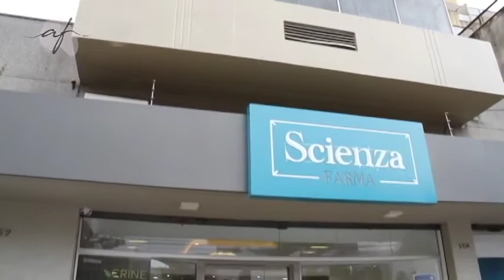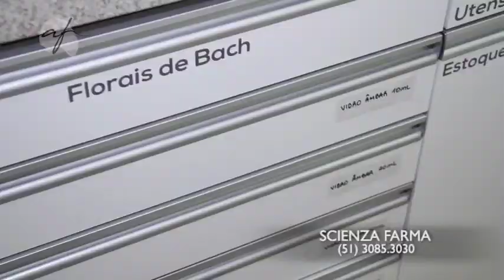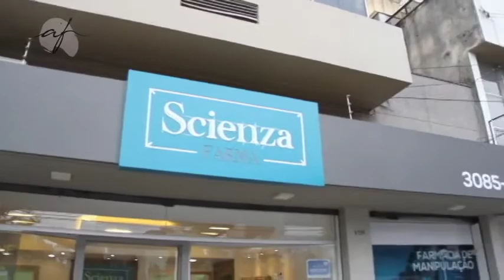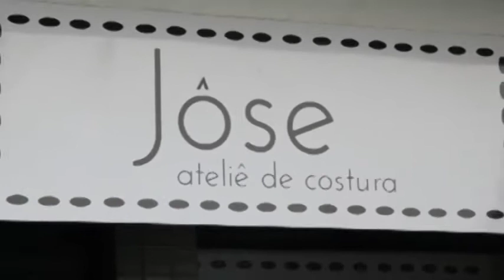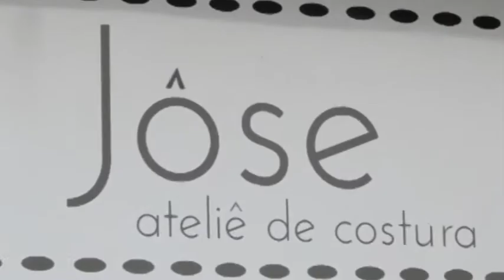PROGRAMA DO DIA 23/07/17